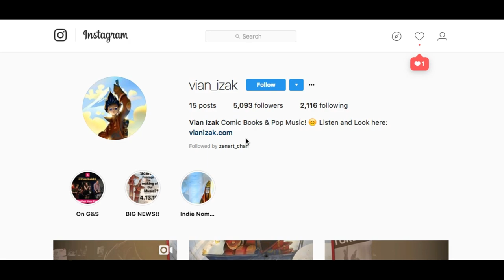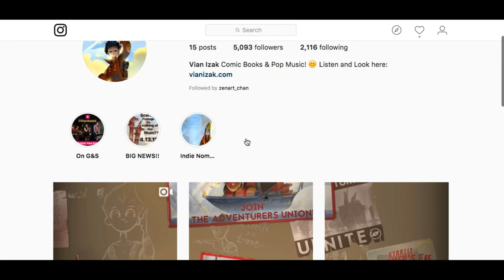Don't Worry About Other People's Opinion Just Create| Artist Motivation Episode 4 Ft. Hein Zaayman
MASTERMIND COMICS Presents: Don't Worry About Other People's Opinion Just Create| Artist Motivation Episode 4 Ft. Hein Zaayman | and Mastermind Comics where we want to bring superstars to the show and allow them to share their perspective to give some hope and motivation to the art community!

Through Juniper Vale (The other small Instagram comic I mentioned also paired with music)

New Youtubers You Must Have This!

Growing Your Instagram Can Be Tough! Use This To Grow Your Social Influence.
MASTERMIND COMICS UNICORP is a media reporting site* Covered Under Copyright Disclaimer Section 107 of the Copyright Act 1976, allowance is made for "fair use" for purposes such as criticism, comment, reporting, media, teaching, scholarship, and research.